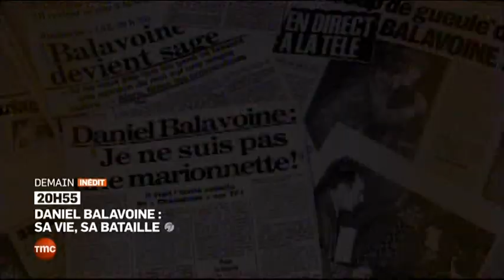daniel balavoine sa vie sa bataille 20h55 + en chansons 22h55 demain TMC 12 1 2016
Vu Le x 1 2016 (J M Année) (voir dans le titre)

Certaines Ba de cette chaine ne sont pas repertoriés dans les resultats de recherche : visible

Mmsl35Janvier

Mmsl35 Janvier